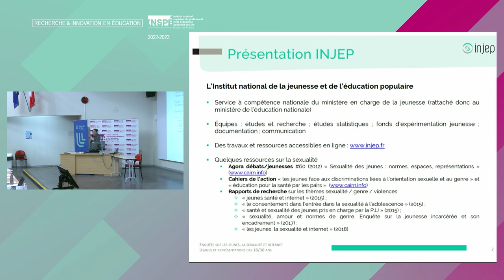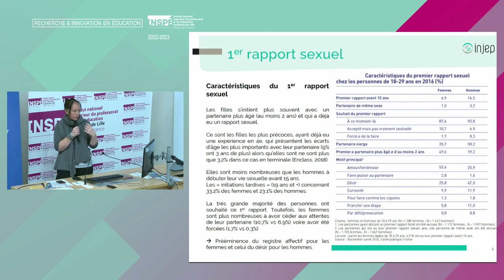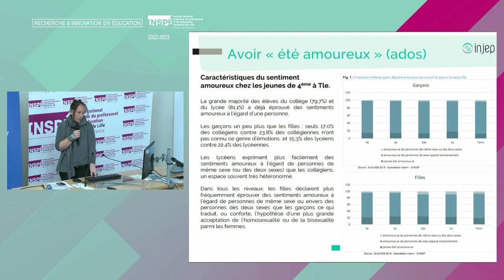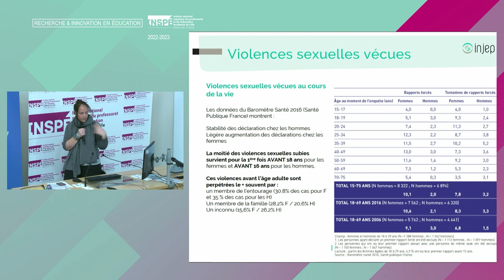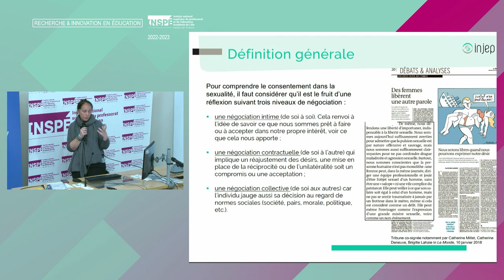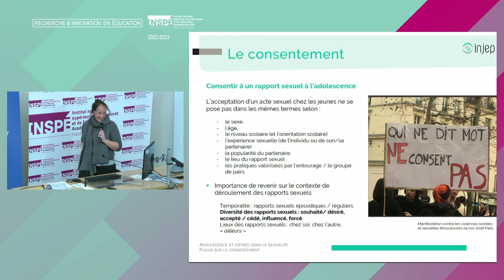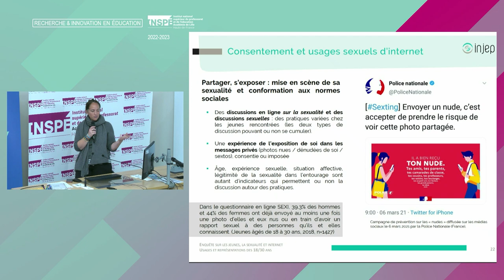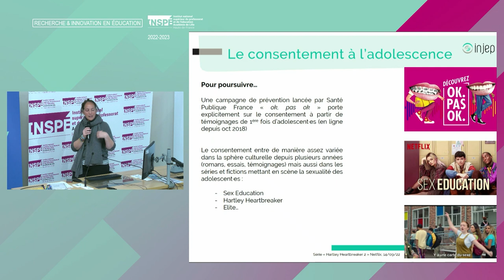Journée d'études CPE - VSS et vie scolaire / Yaëlle Amsellem-Mainguy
Violences sexuelles et vie scolaire : éclairages de la recherche et du terrain
Normes, consentement et rapports sociaux dans la sexualité : apports d’enquêtes sociologiques auprès des jeunes

Yaëlle Amsellem-Mainguy, sociologue, Institut national de la jeunesse et de l’éducation populaire